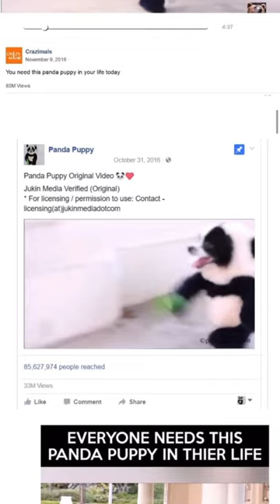How my dog got us on Shark Tank for Pandaloon 🦈 We won a deal for our walking teddy bear costumes